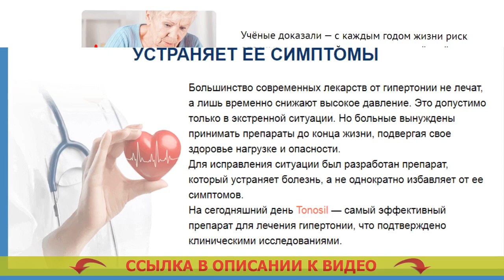🤕 КАК ВЫЛЕЧИТЬСЯ ОТ ГИПЕРТОНИИ НАВСЕГДА 😎 ЛЕКАРСТВО ДЛЯ ПОНИЖЕНИЯ ДАВЛЕНИЯ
Позабудьте на веки веков о трудностях с  давлением

После завершения индивидуального курса Tonosil:
- Нормализует давление, упрочивая состояние здоровья и продлевая жизнь человека
- Предотвращает разрыв сердца и апоплексический удар, налаживая кровоснабжение и снижая нагрузку на сердце
- Снимает сжатие сосудов, делая лучше состояние здоровья и предупреждая проблемы

Приводит давление в порядок – независимо от первопричин гипертонии

Сбивать давление — небезопасно для нашей жизни
Из-за резкого снижения давления пилюлями появляются трудности со здоровьем во всем организме человека.
Всякая пилюля для снижения давления изнашивает и ускоренно состаривает ваши сосуды. Сторонние эффекты от резкого снижения артериального давления критичны для органов человека и всего организма.

Однако гипертоническая болезнь еще опасней.
Следовательно эффективнее всего не понижать давление каждый раз при его подъеме, а неизменно хранить его в порядке, применяя на этот предмет лишь естественно-органические вещества, какие не наносят практически никакого урона вашему здоровому образу жизни.

Для неопасного освобождения от давления необходим такой лекарственный препарат, который не даст давлению подниматься, а заставит ваш организм самостоятельно справляться с причинами давления.

Узнайте Ваш риск смертельных осложнений давления. Отметьте те симптомы, которые соответствуют текущей ситуации, 1 характерная черта = 1 балл
- Вы - джентльмен старше 45 или дамочка больше 40.
- У Вас были подъёмы кровяного давления.
- Вы когда-то курили.
- Иногда Вы испытываете одышку.
- Вы регулярно употребляете алкоголь.
- Расположены к утомляемости, под вечер чувствуете переутомление.
- С утра Вы чувствуете себя невыспавшимся.
- Порой Вас тревожит головная боль.
- У Вас когда-нибудь обнаруживали в анализах завышенный общий холестерин или глюкозу (сахар) в крови. Лучшие таблетки от давления при сахарном диабете.
- Вы не держитесь диеты. Артериальная гипертония эссенциального характера.

Ваш риск крайне опасных осложнений гипертонической болезни:
1-2 балла — минимальный риск инфаркта, геморрагического или ишемического инсульта имеется. Препараты для снижения давления у пожилых. Он относительно небольшой для того, чтобы было можно начинать предотвращение подобных сердечно-сосудистых событий. 150 На 120. Для избежания хорошо подойдёт использование TONOSIL в облегчённом порядке каждый день (смотрите инструкцию). Гипертонический криз в домашних условиях.
3-6 баллов — риск тяжких осложнений общесредний, и это означает, что инсульт или инфаркт Вам грозят в течение близлежащих 5 лет. Какой препарат снижает систолическое давление. Чтобы их предупредить, следует без лишних разговоров начинать план приёма TONOSIL. Могут ли глазные капли повысить артериальное давление.
6-10 баллов — ситуация критичная, Ваш сердечно-сосудистый риск экстремально велик. Может ли тошнить из за давления. Инфаркт миокарда или кровоизлияние в мозг способен произойти когда угодно. Аналог клофелина от давления. Чтобы пособить больным сосудам и сердцу справляться с повседневной работой, надо без малейшего отлагательства инициировать приём TONOSIL. Капотен как скорая помощь при высоком.

Как вылечиться от гипертонии навсегда Как вылечиться от гипертонии навсегда .